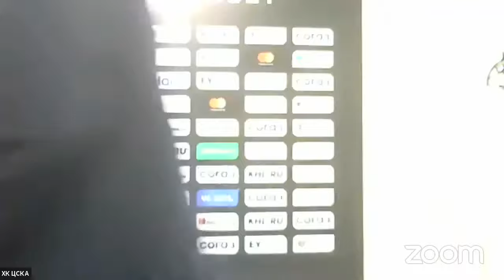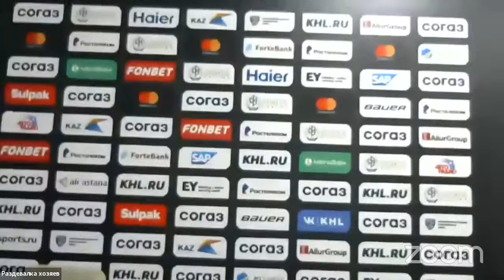14.09.2020. КХЛ. Барыс - ЦСКА (1:2Б). Пресс-конференция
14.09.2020. КХЛ. Барыс - ЦСКА. Пресс-конференция.